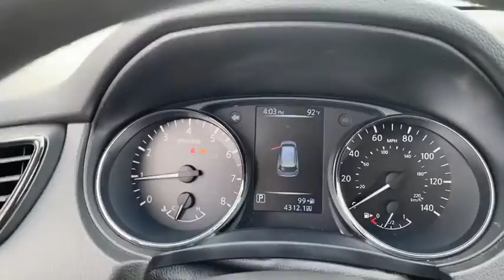2017 Nissan Rogue Fort Walton Beach, Tallahassee, Panama City, Dothan, Pensacola, FL R0385A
Used 2017 Nissan Rogue available in Panama City, Florida at Bay Chrysler Dodge Jeep Ram. Servicing the Fort Walton Beach, Tallahassee, Panama City, Dothan, Pensacola, FL area.

Bay CDJR
641 W 15th st